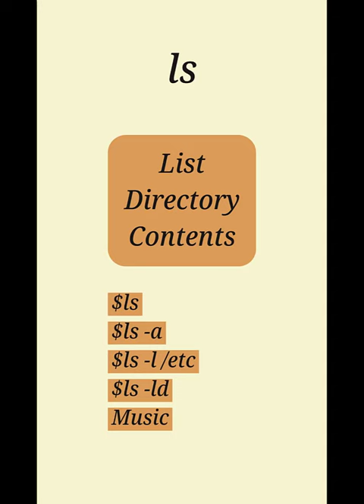RHCSA Exam Essential Commands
RHCSA Exam Prep: Master essential Linux commands for success! In this comprehensive tutorial, you'll learn how to effectively use key commands like ls (list files and directories), touch (create empty files), cp (copy files and directories), mv (move/rename files and directories), rm (remove files and directories), rmdir (remove empty directories), and cd (change directory). These commands are fundamental for system administration and are crucial for acing the RHCSA exam. Enhance your skills and boost your confidence with this in-depth tutorial.